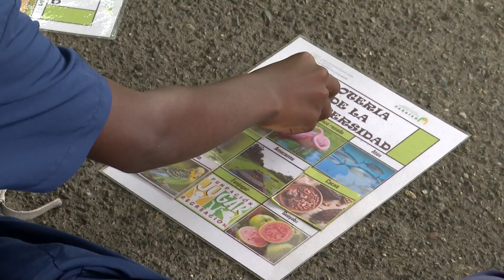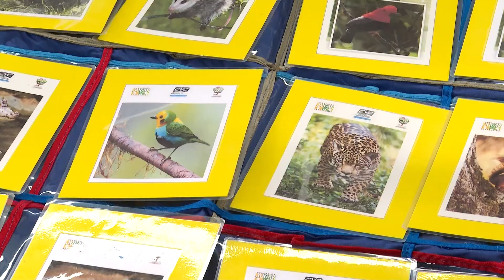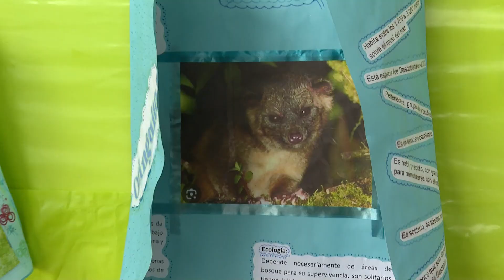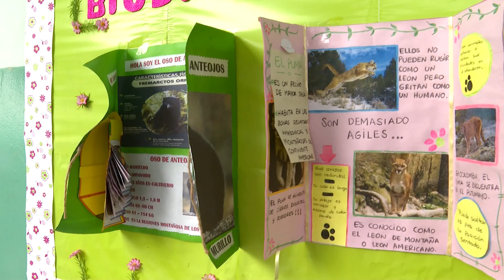Fundación Jugar - Cuentos Verdes 21 de octubre 2024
FUNDACIÓN JUGAR
Las IJA o iniciativas juveniles ambientales, hacen parte de un programa que estableció la CVC para que los jóvenes del departamento se empoderen y hagan propuestas ambientales a la corporación. La fundación Jugar es una de ellas y hoy en Cuentos Verdes les diremos de qué se trata y qué hacen por el ambiente…
Más información: 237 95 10 Buga.  Com. Soc. Idaly Herrera